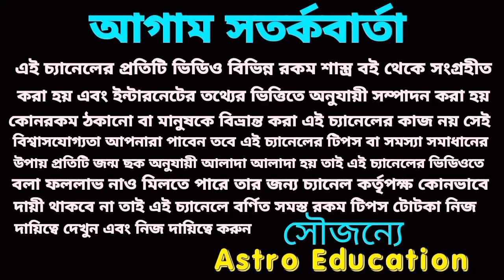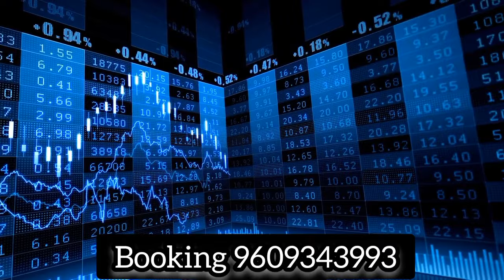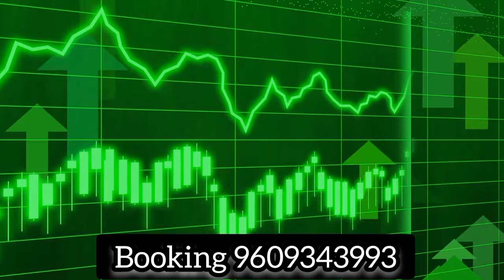#2024 এই পাঁচটি রাশির স্বপ্নপূরণ হতে চলেছে!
2024 এই পাঁচটি রাশির স্বপ্নপূরণ হতে চলেছে!